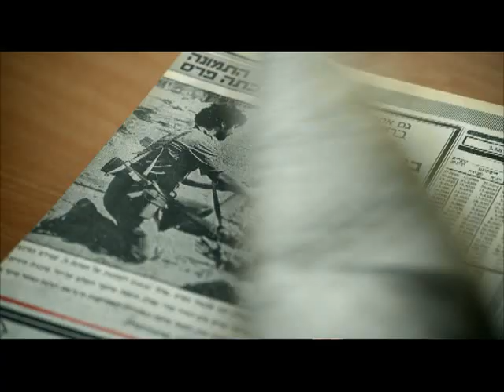מעריב - רובי קסטרו, צלם